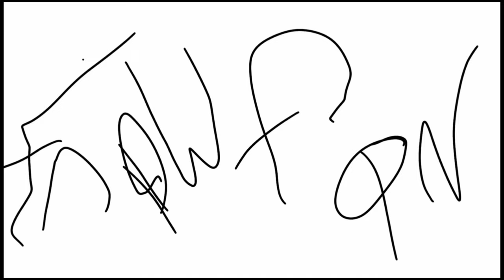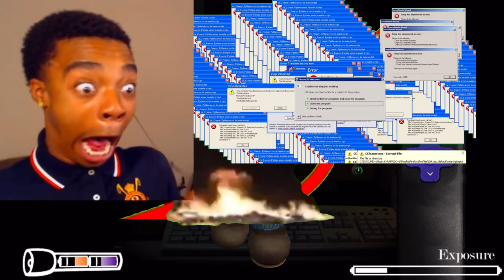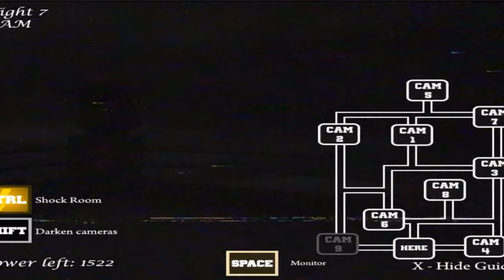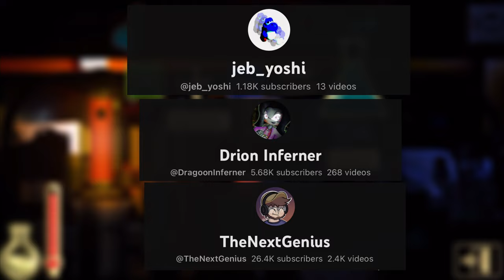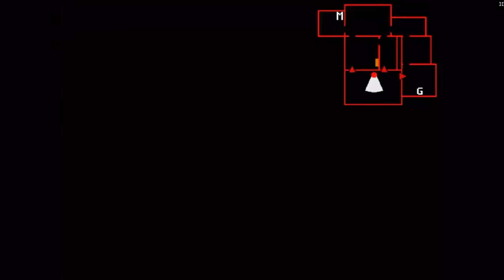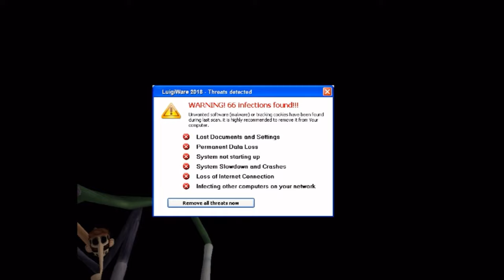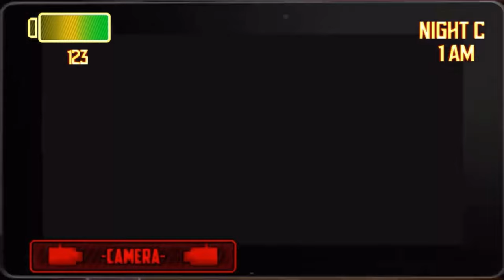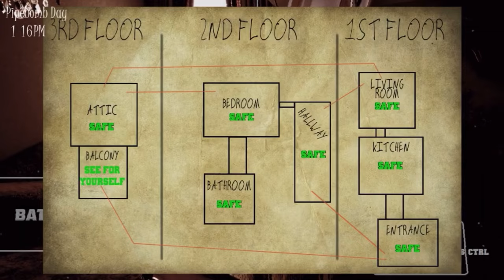Top 10 Best Fan Made Five Nights at Wario’s Games (2023)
Enjoy this remaster of my first video I guess.